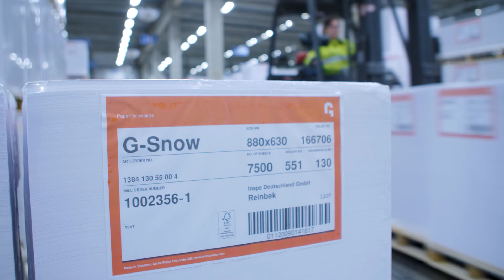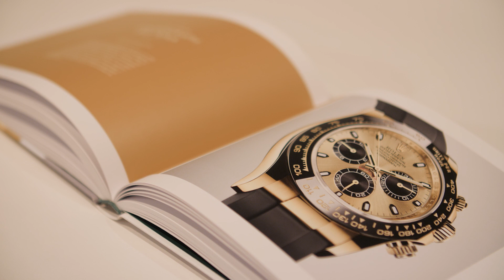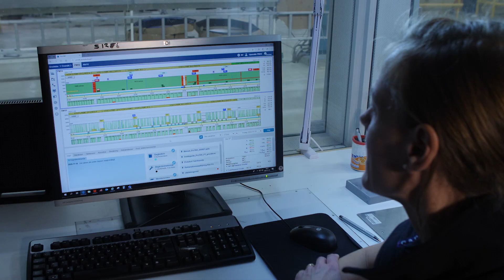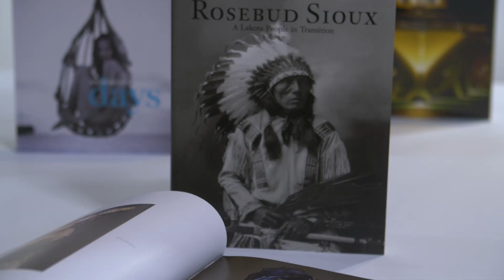Arctic Paper Grycksbo – IDAG – 280-års jubileum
På Arctic Paper Grycksbo sysselsätter vi idag över 300 medarbetare som alla ser till att vi kan få ut våra mycket unika och avancerade produkter till kunder över hela Europa. Bruket består av två moderna pappersmaskiner som gör att vi har kapacitet att producera 220 000 ton papper varje år. Färskfibermassan köper vi bland annat från vår systerkoncern Rottneros.

Vi är glada över att ha en stabil och långsiktig ägare som tror på oss, och i år firar vi 10 år som en del av Arctic Paper. Hållbarhet är a och o för oss – vår produktion är fossilfri, och varje dag arbetar vi för att fortsätta kunna leverera högkvalitativt fin- och specialpapper på ett klimatsmart sätt.

Med den andra filmen som vi har tagit fram för att fira vårt 280-års jubileum vill vi välkomna er in i produktionsmiljön som den ser ut i Grycksbo idag, för att i nästa film blicka in i framtiden!

Filmen producerad av: Matiné Film & Television
Copyright: Arctic Paper Grycksbo AB 2020